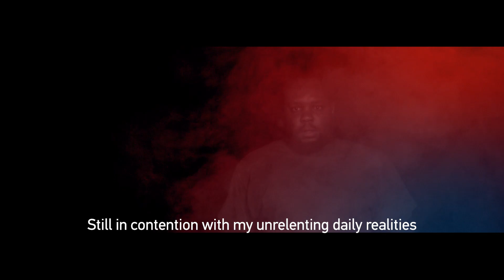How do you experience the supernatural? We got you covered this June at our new teaching series.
CONNECT

-ShortCodes:

BANK NAME:
GuarantyTrustBank

SWIFT CODE:
GTBINGLA.

N NAIRA:
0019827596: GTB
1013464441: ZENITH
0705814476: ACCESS